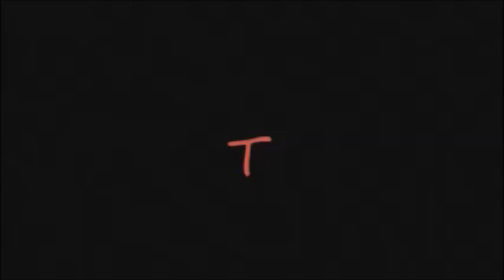POKEMON Y #15 * Schnupperkurs in Paläontologie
Pokemon Y Part 15 Schnupperkurs in Paläontologie

(Revolution! Es haben sich gleich mehrere Dinge zugleich geändert. Wer sie findet schreibt sie in die Kommentare! Am besten auch gleich, was er davon hällt.)